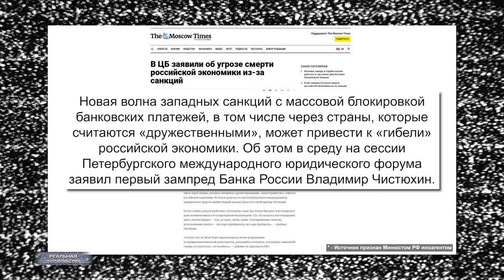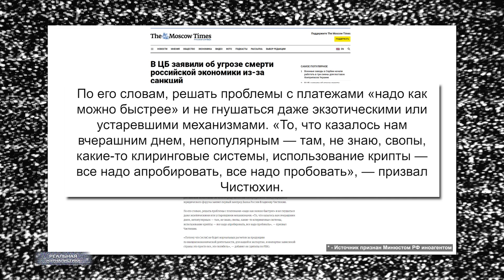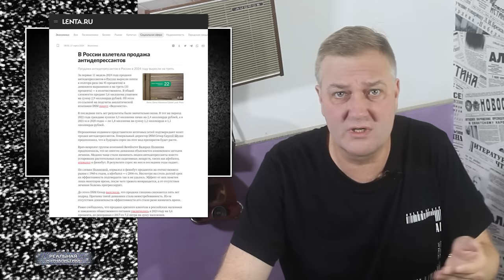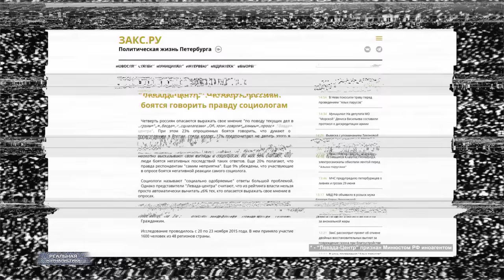Новостей на сегодня больше нет! Моделирование правды.. Россия окосела от путинского вранья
Если бы У Геббельса было сегодняшнее телевидение,
то немцы так бы и не узнали, что они проиграли в***ну!
(с) Роман Абдурахман